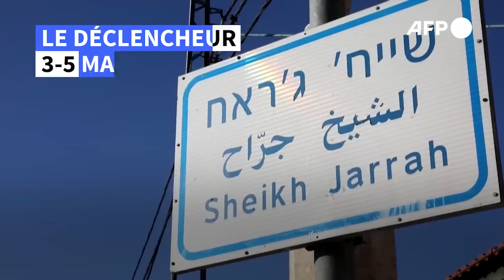Israël-Gaza: retour sur les raisons de l'embrasement | AFP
Le cessez-le-feu tiendra-t-il? Depuis début mai, des affrontements font rage à Gaza entre Palestiniens et Israéliens, relançant un cycle de violences meurtrières inédit depuis 2014. L'AFP revient sur le récit de cette escalade qui met à mal la trêve fragile entre les deux parties.